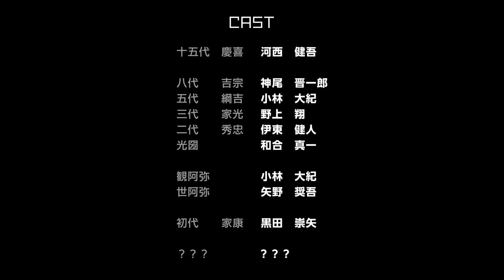【ボイスアニメ】#06 江戸城のひみつ『迷惑なおくりもの』◆しょうぐん 天晴れェド！◆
-EDO SHOGUN PROJECT-
オリジナルボイスアニメ/ドラマ◆しょうぐん 天晴れェド！◆
しょうぱれを見れば、江戸時代にちょっと詳しくなれるかも！？

#06 江戸城のひみつ『迷惑なおくりもの』
綱吉の愛犬観阿弥・世阿弥の写真を撮ることになったケイキ。綱吉の警戒を解いて無事に撮影できるのだろうか？

ここは、かつての江戸のような…でもどこか何かが異なる世界…。
ようこそ将軍のおひざもと、『江戸』へ！
個性豊かな15人の将軍達が繰り広げる大江戸コメディがここに開幕！
彼らが統べる江戸の城下は今日も概ね天下泰平。
多少の波はあるけれど、天晴れ浮世暮らしなり！

－CAST(声優)－
十五代 慶喜◆河西　健吾さん
十四代 家茂◆広瀬　裕也さん
十三代 家定◆寺島　惇太さん
十二代 家慶◆鈴木　崚汰さん
十一代 家斉◆堀　曜宏さん
十代 家治◆市川　太一さん
九代 家重◆土田　玲央さん
八代 吉宗◆神尾　晋一郎さん
七代 家継◆矢野　奨吾さん
六代 家宣◆KIMERUさん
五代  綱吉◆小林　大紀さん
四代 家綱◆野島　透也さん
三代 家光◆野上　翔さん
二代 秀忠◆伊東　健人さん
初代 家康◆黒田　崇矢さん

井伊直政◆梅原　裕一郎さん
光圀◆和合　真一さん
間部詮房◆豊永　利行さん
松平信綱◆野島　健児さん
大岡忠光◆羽多野　渉さん
田沼意次◆古川　慎さん
勝 海舟◆福島　潤さん

近藤　浩徳さん
高橋　伸也さん
高橋　伸也さん
和泉　風花さん
天野　聡美さん

※↑↑ご意見・ご感想はこちらへ！

原作：オクユウヒツ(OKUYUHITSU)
イラスト／キャラクターデザイン：tsukidoro
原案協力／歴史監修：堀口茉純『TOKUGAWA15〜徳川将軍15人の歴史がDEEPにわかる本〜』(草思社)

※この作品はフィクションであり、人物・団体・過去・名称などはすべて架空です。実在のものとは関係ありません。
※この作品中に登場する内容は専門的な研究や取材などの根拠に基づく事実ではございません。あらかじめご了承ください。